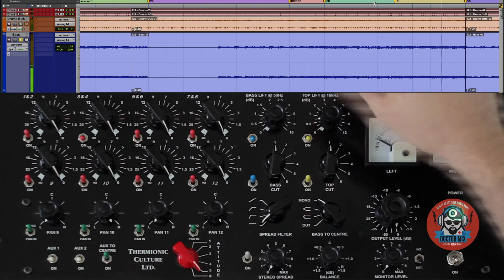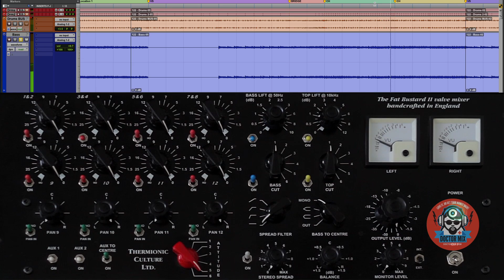Mixing Bass: Thermionic Culture Fat Bustard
In this third video about the Thermionic Culture Fat Bustard we show how this great Valve Mixer can be used to improve bass.

If you want the Fat Bustard on your track, select "Tube Mixer" when ordering on our online mixing and mastering service

0:29 - Attitude Control Demo
0:39 - EQ Demonstation
1:03 - Before And After